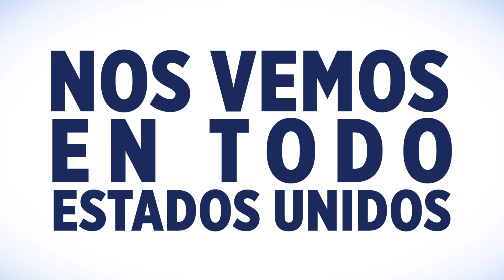Huevos rancheros al estilo Craft en Aruba | Kitchen Power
El chef Victor Moreno nos envuelve en una aventura gastronómica en kitchenpower a las 6:00pm hora este y 3:00pm hora pacífico.